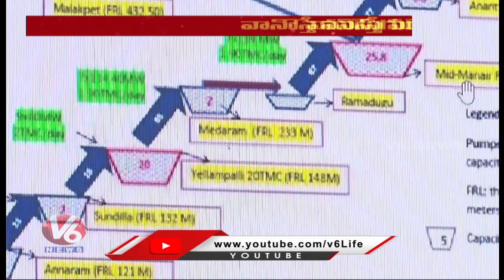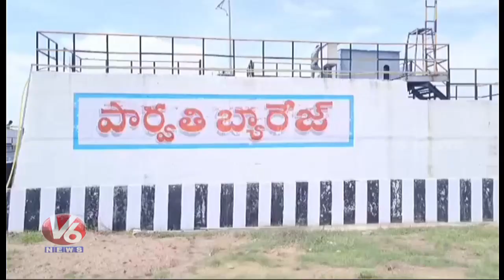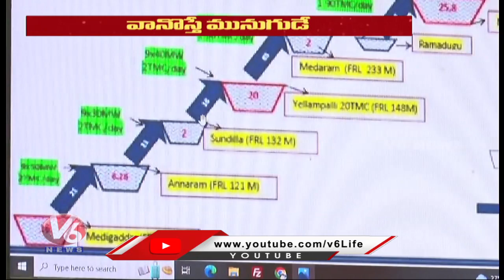50000 Acres Crop Submerged In Kaleshwaram Project Back Water | V6 News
50000 Acres Crop Submerged In Kaleshwaram Project Back Water  | V6 News